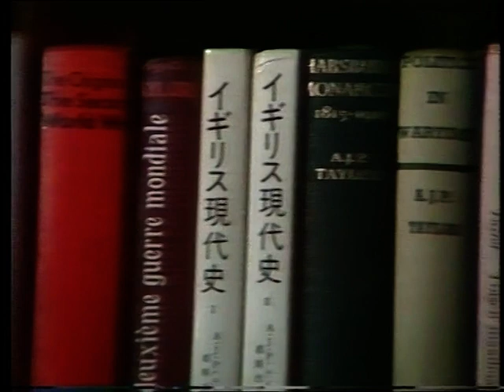A. J. P. Taylor interview | Historian | Mavis on Morals | 1979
British Historian A. J. P. Taylor speaks to Mavis Nicholson about his life and beliefs.

Recorded: 15/01/1979
Quote: 20509